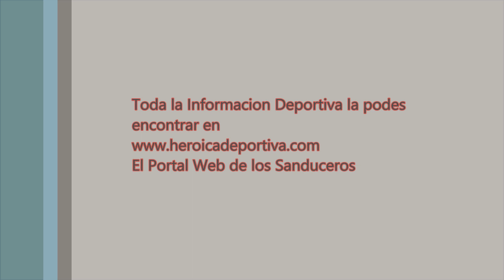1ra Edición de Prueba en Heroica Deportiva.